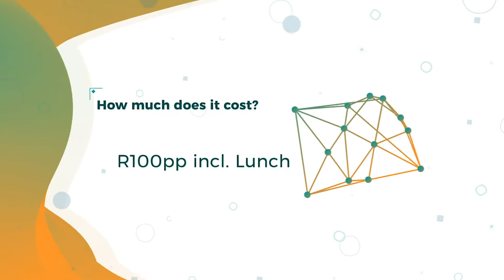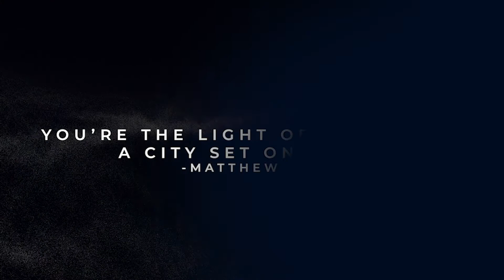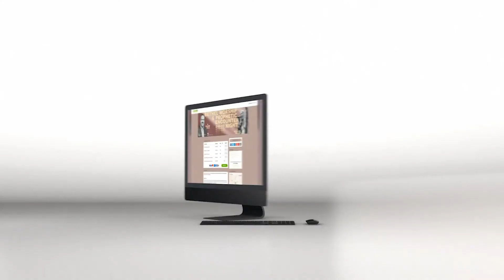BLC Video Announcements || 09 February 2020